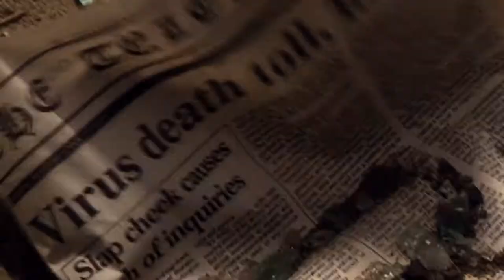LA TRIBU (The Tribe Series) || The Tribe Trailer Season 1 Temporada 1 Virus Pandemia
Promo fan-made de la serie La Tribu, que fue emitida en nuestro país a finales de 2003. Se emitió solo la primera temporada de la serie, dejando a todos los fans con ganas de más. Nunca la hemos olvidado, y mirad si ha pasado tiempo. Ya es hora de que se doble al español y podamos disfrutar de sus 5 temporadas en alguna plataforma de streaming: Netflix, Amazon Prime Video España o HBO. No podría estar de más actualidad debido a la pandemia de Coronavirus. Enviad tweets con el hashtag QueremosLaTribu a @PrimeVideoES @NetflixES @HBO_ES

Argumento:

Un virus de procedencia desconocida diezma a todos los adultos de la Tierra. Los niños y adolescentes del mundo se encuentran abandonados y solos. Sin parientes, padres, profesores o policía deberán aprender a arreglárselas solos. Deberán crear sus propias leyes, su protección dependerá sólo de su capacidad de acostumbrarse a la situación. Para sobrevivir, deberán encontrarse aliados con el fin de localizar alimentos, encontrarse una vivienda y protegerse de tribus malévolas que quieren tomar el poder. En esta serie, seguimos a la tribu de las Ratas de Ciudad (Mallrats). A lo largo de los capítulos, los personajes descubren las alegrías y las penas que forman parte de la vida, entre amor y odio, amistad y traición. Deberán cohabitar con otras tribus entre las cuales se encuentran sus rivales. La Tribu es una serie que se basa en un futuro imaginado por Raymond Thompson. Destinada al joven público, toca sin embargo temas contemporáneos y abarca a todas las edades. El mundo utópico, sin adultos, donde los niños vivirían en armonía y paz es sometido aquí a una dura prueba. Embarazo adolescente, bulimia, alcoholismo, guerra entre humanos, necesidad de dominación de unos sobre otros, la situación está lejos de ser idílica.

Creado por @justPiine (antes 3dward90 en YouTube) para The Tribe Spain.

© Cloud 9 Screen Entertainment Group